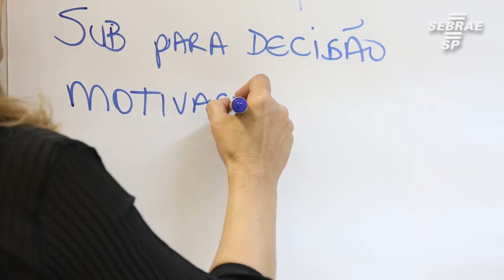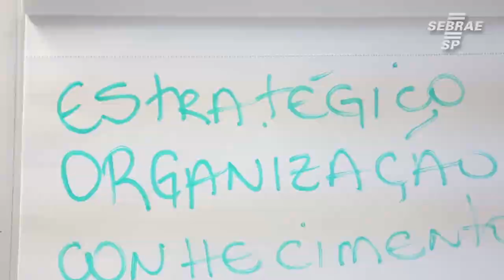Conheça o novo programa para empresários do varejo de moda do Sebrae-SP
O SEBRAE-SP lança o novo programa de varejo de moda, um programa com soluções práticas e integradas em Gestão Empresarial, Inovação e Acesso as melhores práticas do segmento, que irá transformar o seu negócio. Promove o networking e a troca entre os empresários do mesmo segmento.